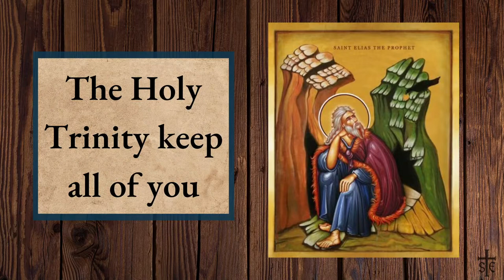Pascha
☦ Welcome to St. Elias Antiochian Orthodox Church ☦

One parish community with two campuses in Austin, Texas. We are glad to have you join us for our Live Streamed Divine Liturgy.

Epistle:
  ☦Acts 1: 1-8
Gospel:

Commemorations:
  ♱Great and Holy Pascha
  ♱Agape, Chionia, and Irene, the Holy Martyrs
  ♱Righteous Amphilochios of Patmos
  ♱Leonidas and Charissa, Nike, Galene, Kallida, Nounenchia, Vasilissa, and Theodora the Martyrs

Thank you for prayerfully watching Divine Liturgy at Saint Elias. We look forward to having you again and invite you to join us at our north or downtown Austin location!